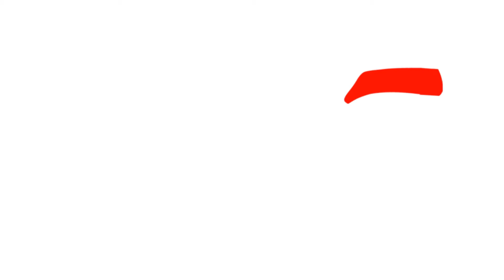OFF CAR - Rodas taludas na montana !!! Compet Car 2018 - 2ª Parte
Ai galera a segunda e ultima parte do Compet Car realizado em Alpinópolis-MG, obrigado a todos que compareceram no evento, aguarde que em breve tem mais videos, mais informações entre em nossa pagina no facebook e no instagran: @offcaroficial, INSCREVA-SE EM NOSSO CANAL;